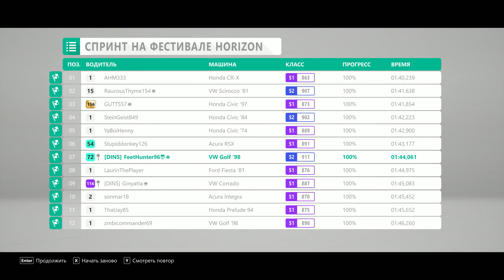Жизнь Хосе после NFSU 1